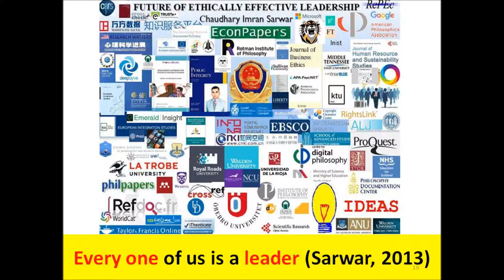Chile elections: Former president Sebastian Pinera elected president of Chile for 2nd time